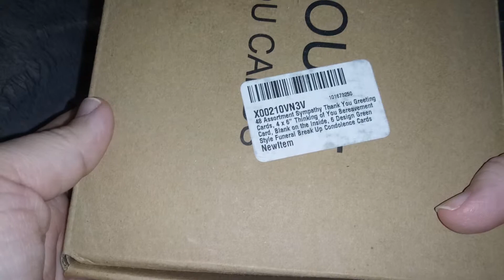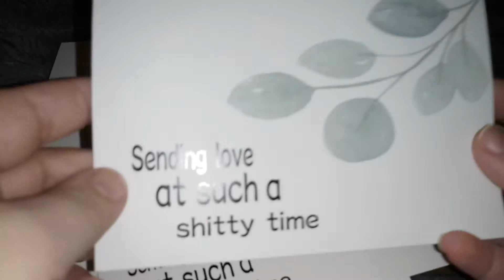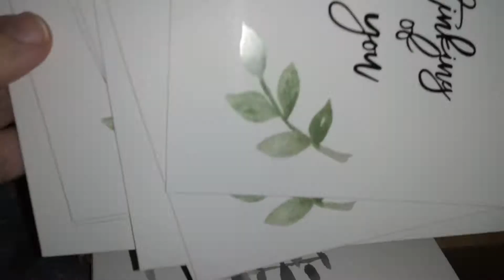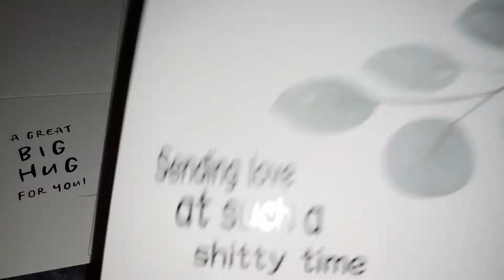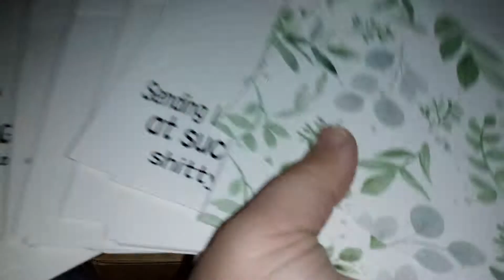48 Pack Variety Sympathy Cards Review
I love this pack of sympathy cards. They come on a pack of 48 and you get 6 different designs. The insides are blank which is great so I have plenty of room to write what I want.